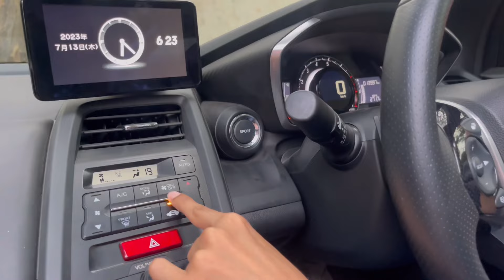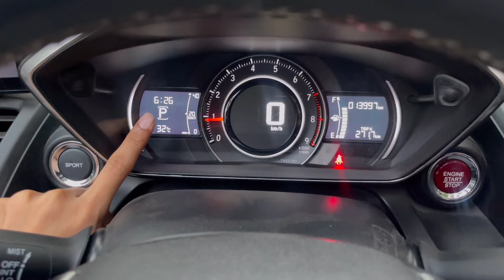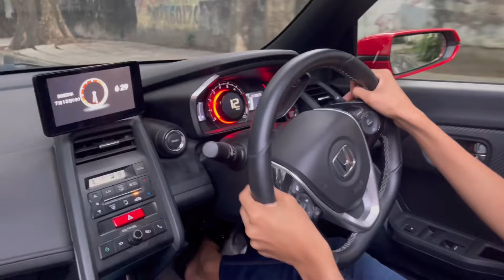Honda S660 Full Review. It’s A Very Comfortable & Compact ￼660 CC Vehicle.